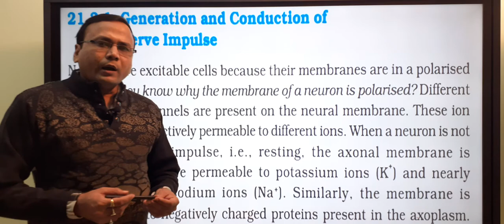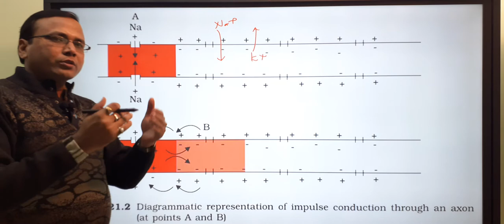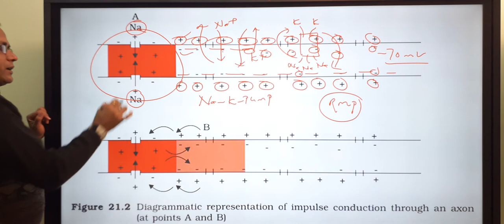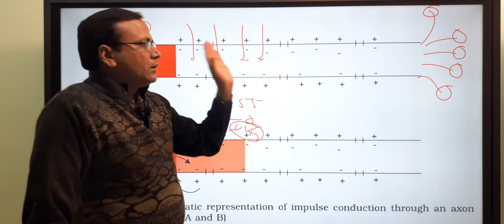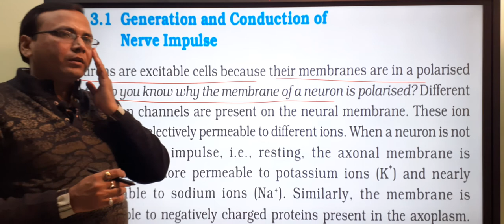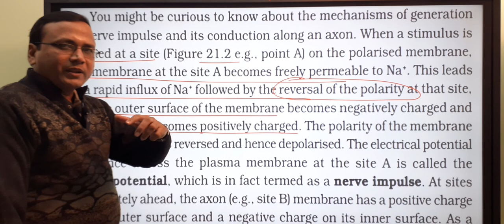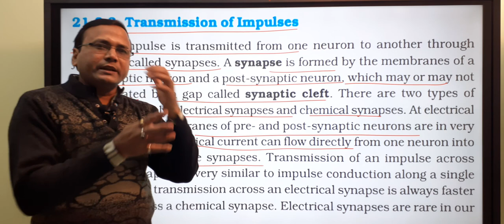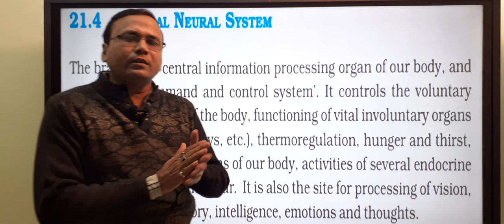Neural control and coordination NCERT chapter 21 part 2 class 11th biology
As you know, the functions of the organs/organ systems in our body must be coordinated to maintain homeostasis. Coordination is the process through which two or more organs interact and complement the functions of one another. For example, when we do physical exercises, the energy demand is increased for maintaining an increased muscular activity. The supply of oxygen is also increased. The increased supply of oxygen necessitates an increase in the rate of respiration, heart beat and increased blood flow via blood vessels. When physical exercise is stopped, the activities of nerves, lungs, heart and kidney gradually return to their normal conditions. Thus, the functions of muscles, lungs, heart, blood vessels, kidney and other organs are coordinated while performing physical exercises. In our body the neural system and the endocrine system jointly coordinate and integrate all the activities of the organs so that they functioning a synchronized fashion.